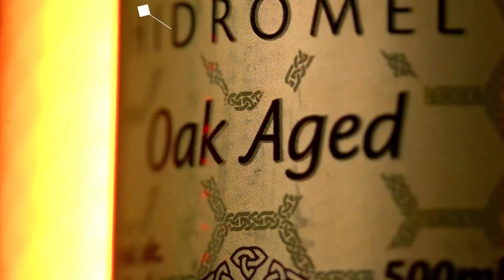A REAL sobre APLICATIVOS de RELACIONAMENTO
ESPECIAL PROSA 100 - Prosa Guiada #100